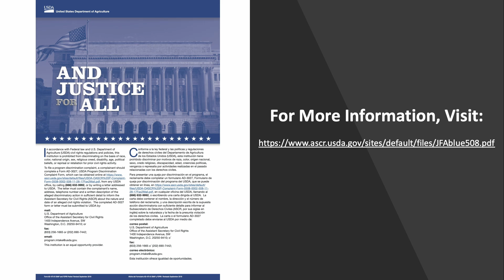Jumping Jacks Fitness Challenge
Presented by Nutrition Educator I'Asia Lovelace with Detroit Public Schools Community District Office of School Nutrition.